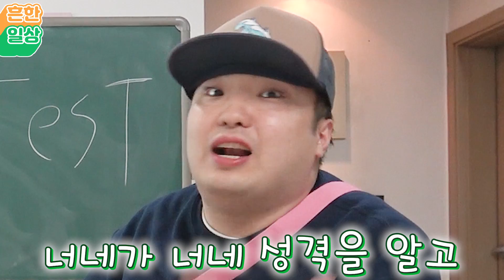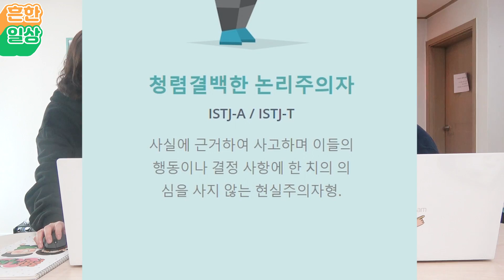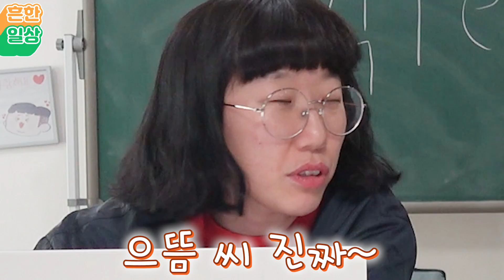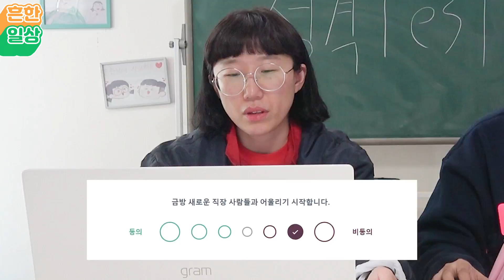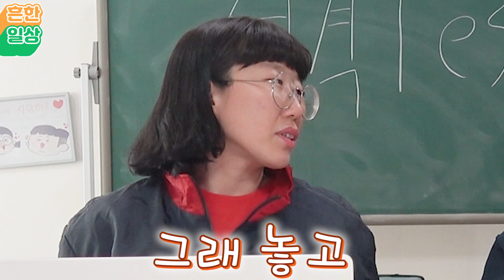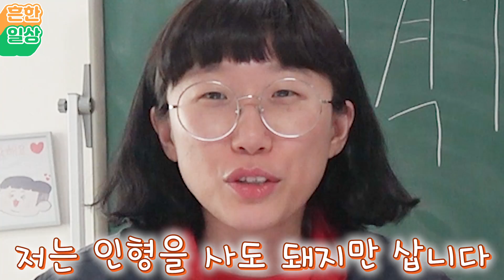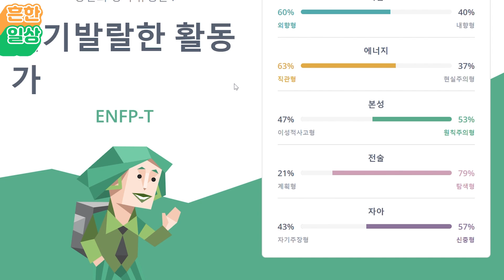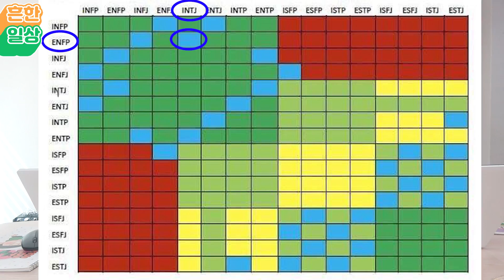으뜸, 다운 성격 검사!!ㅋㅋ 그리고 둘의 궁합은??ㅋㅋ(흔한일상)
MBTI 성격 검사~ 진짜 너무 잘 맞더라구요~
우리 냐하님들도~ 나중에 재미로 해봐도 좋을것 같아요~
추천해준 우리 냐하님들도 감사합니다!^^
오늘도 잊지 않고 저희 보러 와주셔서
너무너무 감사하고 따룽합니다~~냐핫!!♡